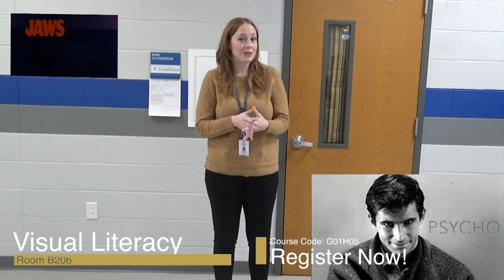LHS BDN - Film Course Promotional Video Spring 2020 with Mrs. Goodman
LHS BDN Student News - Lebanon High School Blue Devil News - Film Course Promotional Video Spring 2020 with Mrs. Goodman